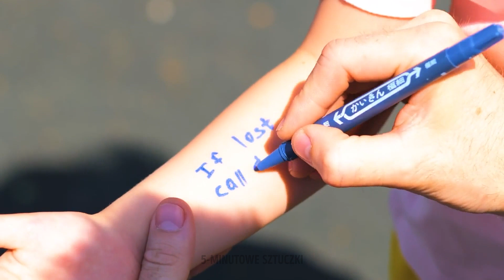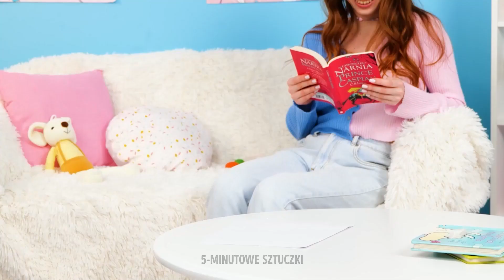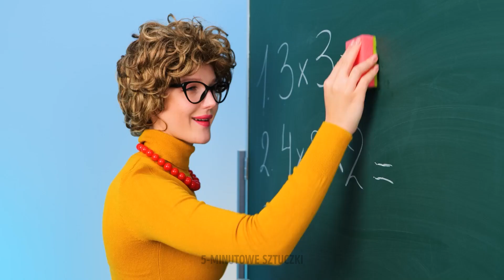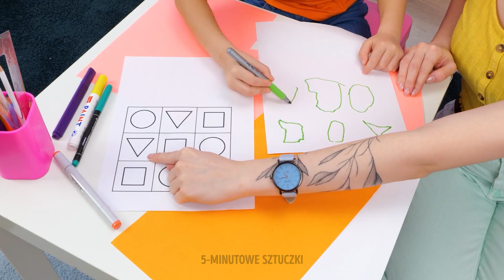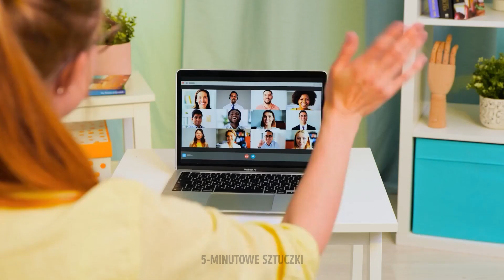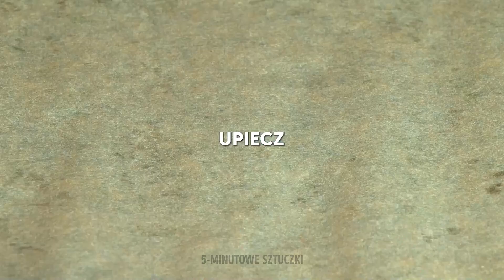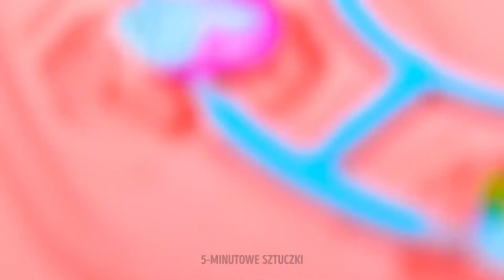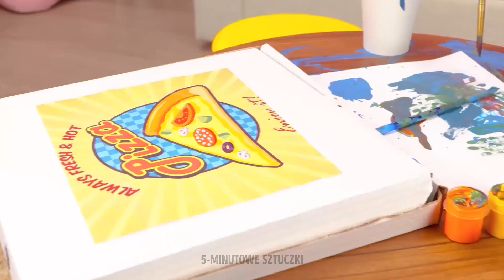DIY awaryjne triki dla inteligentnych rodziców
Apel do wszystkich mądrych rodziców! Czy jesteś gotowy przygotować się na każdą nieoczekiwaną sytuację, która może się wydarzyć? W tym filmie przedstawiamy kolekcję trików awaryjnych typu „zrób to sam”, które powinien znać każdy mądry rodzic.

Życie z dziećmi może być nieprzewidywalne, ale dzięki tym genialnym trikom w zanadrzu będziesz przygotowany, aby poradzić sobie w każdej sytuacji awaryjnej z pewnością i łatwością. Oferujemy pomoc od drobnych wpadek po nieoczekiwane wyzwania.

Przygotuj się na ulepszenie swojej rodzicielskiej gry dzięki tym niesamowitym hackom i pomysłom na majsterkowanie! 🎨👨‍👩‍👧‍👦👶

ZNACZNIKI CZASOWE:
00:07 – Fajny trik dla kreatywnych dzieci
01:00 - Kreatywny pomysł z kartonem
01:46 – Niezbędny hack dla rodziców
02:30 – Hack dla rodziców w łazience
03:00 – Triki z ubraniami
03:50 – Kuchenny trik dla mądrych rodziców